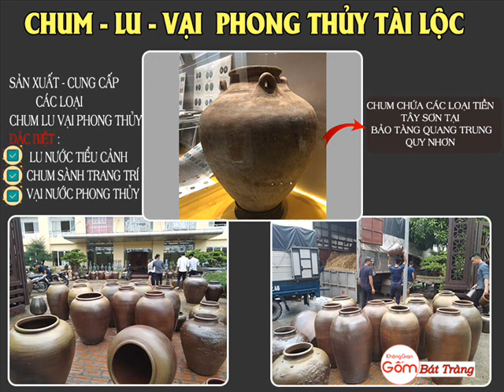Giá bán lu đất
Lu đất có nhiều công dụng tuyệt vời trong đời sống, được dùng để đựng nước, trồng cây, tạo tiểu cảnh trong gia đình, … Ngày nay nhiều người Việt càng tìm kiếm các sản phẩm lu đất đẹp nhất để trang trí trong sân vườn của mình, tạo ra một khung cảnh quê hương thơ mộng ngay giữa lòng Sài Gòn nhộn nhịp.

Chính vì thế, thắc mắc của nhiều người là giá bán lu đất hiện nay là bao nhiêu? Có đắt hay không? Mua lu đất ở đâu chất lượng? Tất cả sẽ được tôi giải đáp rõ hơn trong bài viết dưới đây:
HỆ THỐNG KHÔNG GIAN GỐM BÁT TRÀNG
Showrooms 1: 98 Võ Thị Sáu, Tân Định, Quận 1, HCM
Showrooms 2: 21 Cộng Hòa, Phường, Quận Tân Bình, Tp HCM
Showroom 3: Số 2-4-6 Chế Lan Viên, Phường tây Thạnh, Quận Tân Phú, Tp. HCM
Showrooms 4: 021 Nguyễn Văn Linh, Phú Mỹ Hưng, Phường Tân Phong, Quận 7 – Tp HCM
Showrooms 5: 351 Bạch Đằng, F15, Quận Bình Thạnh, Tp. HCM
Showrooms 6: 863 Trường Chinh, Tây Thạnh, Tân Phú, Tp.HCM
Showrooms 7: 27b Nguyễn Tri Phương, Thanh Khê, Đà Nẵng
Showrooms 8: Tòa Nhà Không Gian Gốm, Khu Công Nghiệp Bát Tràng
Showroom 9: 55B Street 122, Sangkat Phsar Depo 3, Khan Toul Kok, Phnom Penh, Cambodia